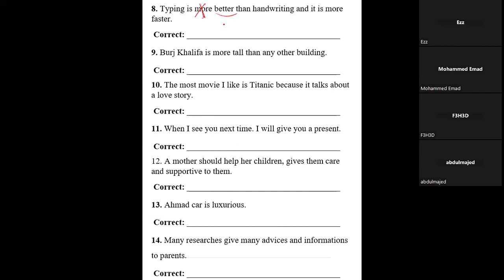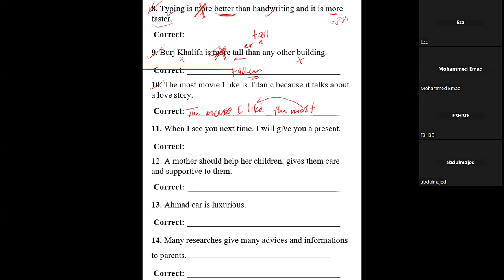REVIEW PART 2